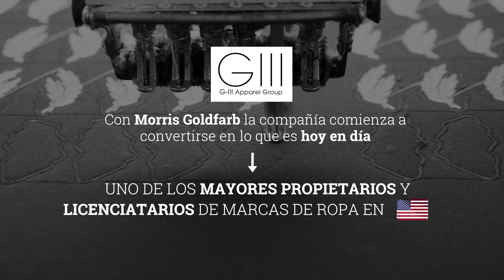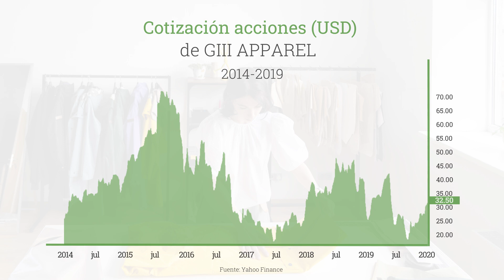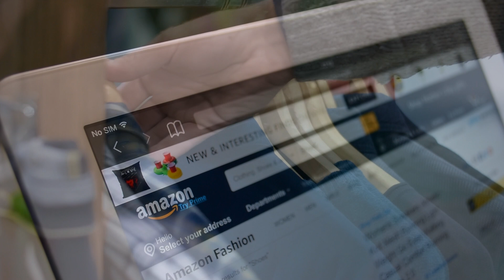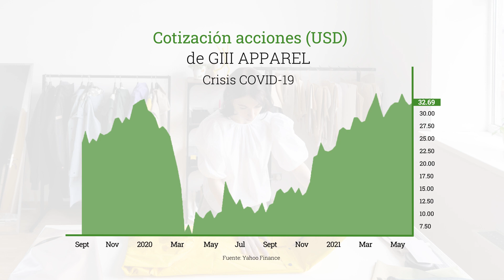La inversión en G-III Apparel - Cobas AM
Tommy Hilfiger, Calvin Klein, Donna Karan o Levi`s.  ¿Quién no conoce estas marcas?

Pues, tras ellas y de muchas otras, se encuentra de una forma u otra la compañía sobre la que hablaremos en este vídeo: Gill Apparel.

▸ ¿Quieres más información? No dudes en ponerte en contacto con nosotros Estaremos encantados de atenderte.

Encuéntranos también en:

Calle de José Abascal, 45 3ª planta 28003 Madrid,